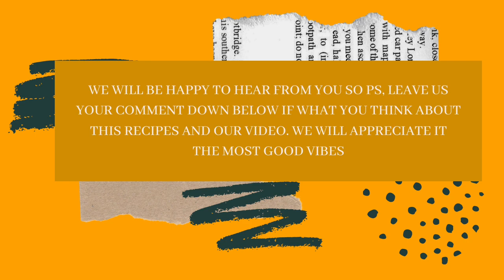How To Make Kimchi With Carrots And Radish | Fermented Vegetables Recipe | How To Ferment Vegetable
Paalala : Ang mga sumusunod na sangkap at recipe na narito ay maaaring kakaiba sa pamamaraan ng pagluluto ng karamihan. Ang mga recipes naririto ay ayon lamang sa kagustuhan nang taga kain haha😍😜😂 we dont really follow rules in cooking  we cook base on what we like to add on our recipes.

Credit:
MUSIC

Timecodes

0:00 Intro
0:05  Overview
0:13 Ingredient and Procedure
0:17 Like and Comment
0:23 How To Cut Vegetables for Fermentation
4:43 Pouring Lots OF Salt In Vegetable To Render Water
5:17 How To Make Paste for Kimchi
6:12 Pour The Kimchi Paste To Vegetables
7:16 How To  Prepare Apple Cider Vinegar For Kimchi
7:34 Adding Apple Cider Vinegar To Vegetable Kimchi
8:00 Kimchi In Mason Jar
8:05 Like and Subscribe

cooking videos
food vlog
pinoy recipes
pinoy ulam
budget ulam
panlasang pinoy
recipe ideas
cooking idea
cooking show
the countryside cooking videos
the countryside cuisine cooking videos
lutong bahay
How To Make Kimchi With Carrots And Radish
fermented vegetables
fermented vegetables recipes
fermented cabbage and
fermented cabbage and carrots
fermented cabbage and radish
How To Ferment Vegetable